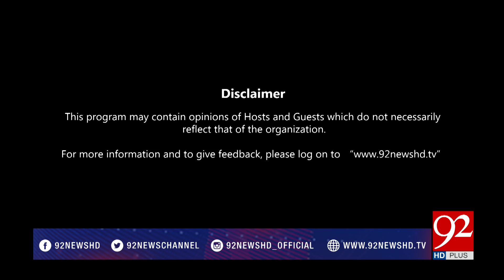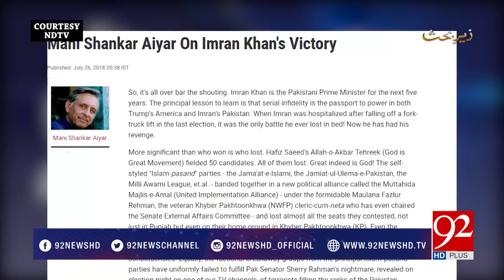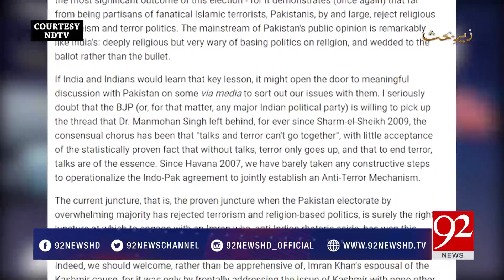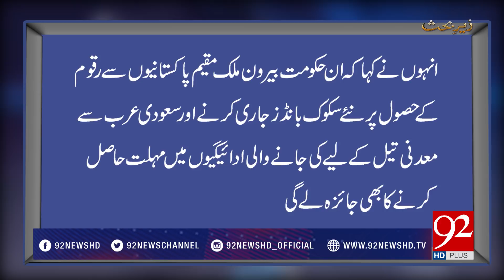Zair E Behas | Will opposition parties be satisfied with RTS system? | 3 August 2018 | 92NewsHD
A comprehensive and astute outlook on defense and strategic issues of Pakistan, the program is one firm source of enrichment of knowledge in regards with political and economic scenario. The show is aired online on Friday at 7.03 PM